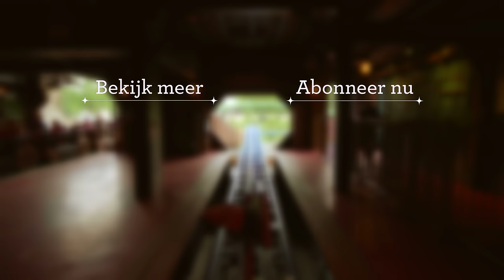Efteling Onride - Max & Moritz - Max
In deze Efteling onride ontsnap je samen met Max uit de koekoeksklokkenwerkplaats! Wil jij deze doldwaze rit voor de hele familie ook in het echt beleven? Reserveer dan je Efteling bezoek op Efteling.com!

Over de achtbaan 🎢
Max & Moritz is een dubbele achtbaan voor de hele familie met twee tracks: een blauw spoor voor Max en een groen spoor voor Moritz. De twee treinen rijden in tegengestelde richting en maken ieder op hun eigen baan, een doldwaze rit. Max & Moritz is een ‘powered coaster’: de treintjes worden elektrisch aangedreven.

Het verhaal van Max & Moritz
De attractie is gebaseerd op het Duitse beeldgedicht van Wilhelm Busch, over de twee kwajongens Max en Moritz, die de inwoners van hun dorp tot wanhoop drijven met hun kattenkwaad. Ben je benieuwd naar alle streken van Max en Moritz? Lees het complete verhaal in het sprookjesboek ‘En ze leven nog lang en gelukkig’, dat verkrijgbaar is in de souvenirwinkels van de Efteling en bijvoorbeeld via bol.com.